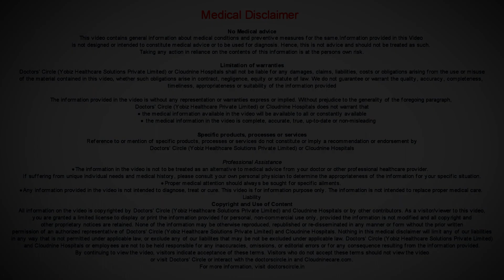PICSI or Physiological ICSI for Infertility-Dr. Sophia Devi of Cloudnine Hospitals | Doctors' Circle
Cloudnine Hospitals, Electronic City, Bangalore
PICSI is Physiological ICSI. Physiological ICSI . ICSI is Intra Cytoplasmic Sperm Injection. It is a kind of a method to fertilize the eggs. So what we do in PICSI  is we utilize these sperm's capacity to bind to something called as hyaluronic acid. So it is believed that the sperm
which binds to this hyaluronic acid they are either normal sperms or have less DNA fragmentation index or the fertilization capacity of such sperms is better. But many studies have proved that PICSI does not add any additional advantage to the conventional ICSI. But if the patient has had history of ICSI failure or the fertilization rate was not so good in the previous IVF cycle, then we can definitely take the help of PICSI . PICSI is nothing but a dish comes with a hyaluronic acid dot and we put the sperms in that and whichever sperms are normal, are believed to be normal they bind to the hyaluronic acid and we pick those sperms and use for fertilizing the egg.